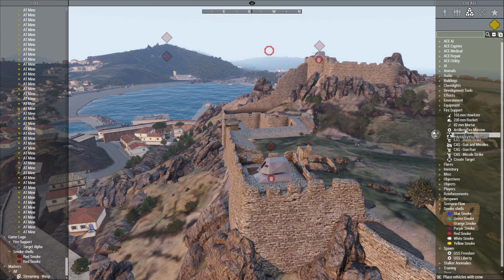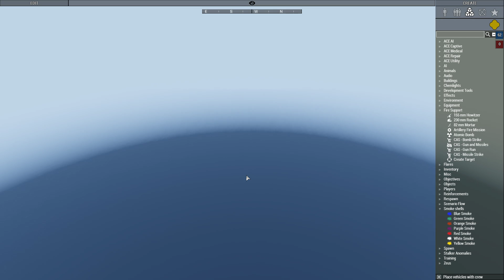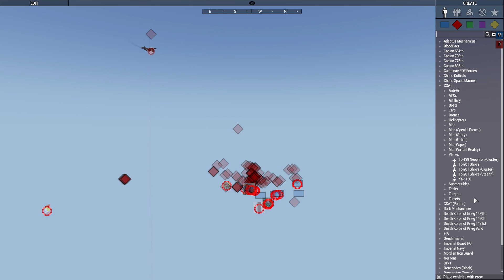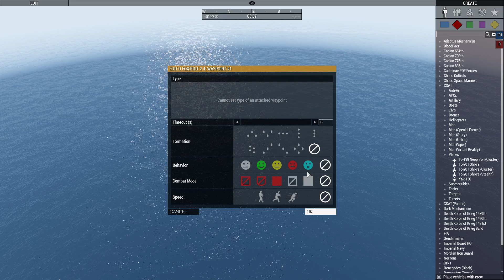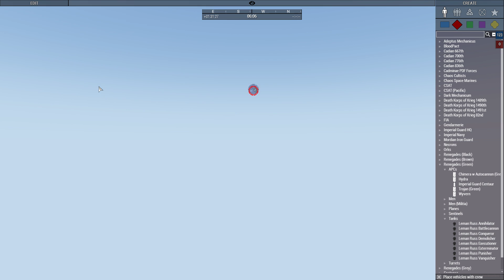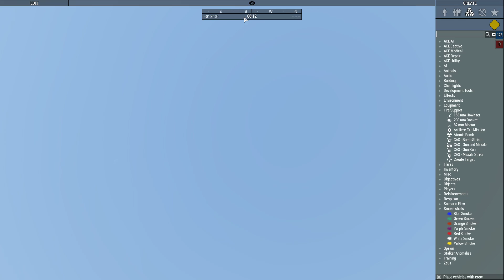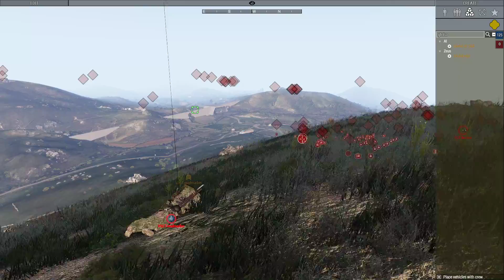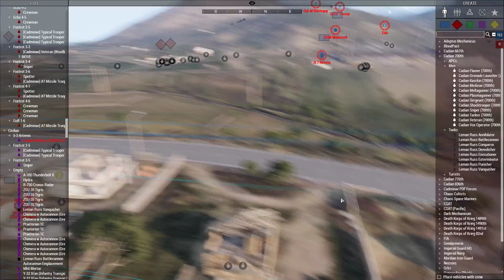Operation Conquest Part 5 | There Is Only War Mod | Arma 3 Zeus Wh40k Operation.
The beginning of the end, the final part of Operation Conquest, a short but intense campaign set on the island of Altis. Here we witness the 700th Cadian Regt. heralding forth to take the city of Kavala's outskirt walls before they can take the Fortress Monastery.

This Operation is a favourite of mine because even though the player base was confronted with a fortified foe that was highly trained and well equipped whilst also not lacking number, the player-base managed to punch a hole and keep whittling the defences away despite a high number of casualties.

ENDEX was immediately called after the video ended.
Tribune to .700th Cadian for persevering .
Game Arma 3
Mod: Warhammer 40,000 There Is Only War Mod